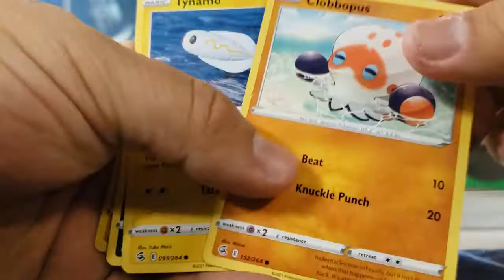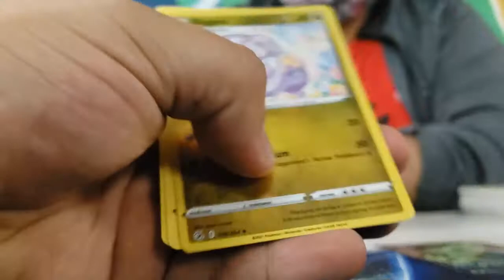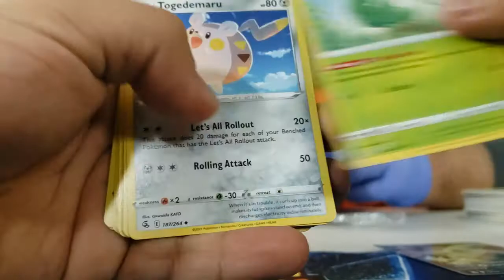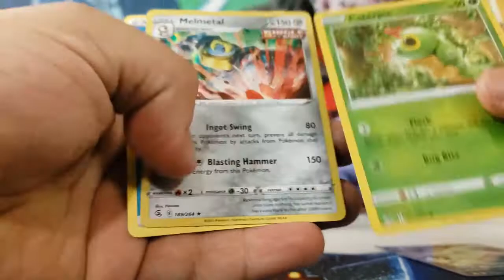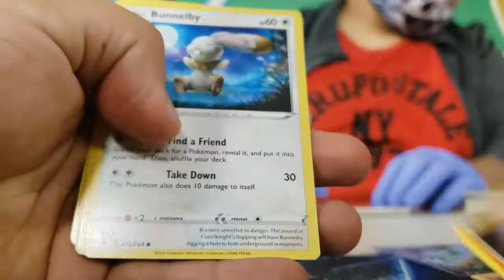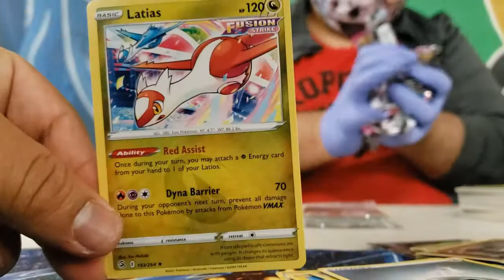Pokémon TCG Fusion Strike Pre-Release Box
Good luck getting the codes! Our pulls weren't too great. but at least there's a new Latias card!